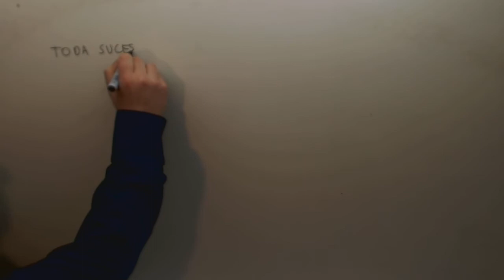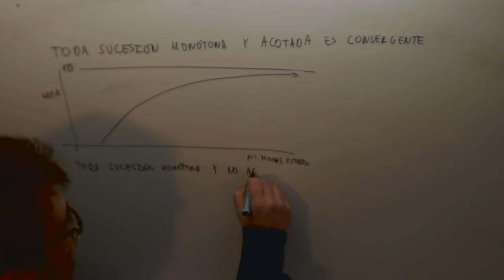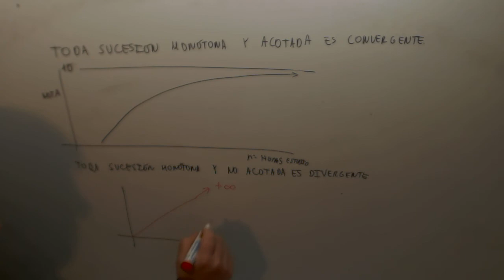Toda sucesion monotona y acotada es convergente Calculo maritimo JAN Academia Usero Estepona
Toda sucesion monotona y acotada es convergente Calculo maritimo JAN Suscríbete a nuestro canal en Youtube para ayudarnos a seguir creciendo Academia Usero en Estepona, el centro de formación con más vídeos en Internet del Mundo presenta